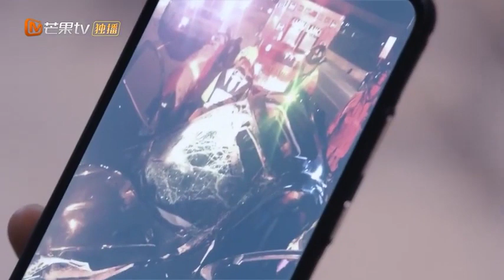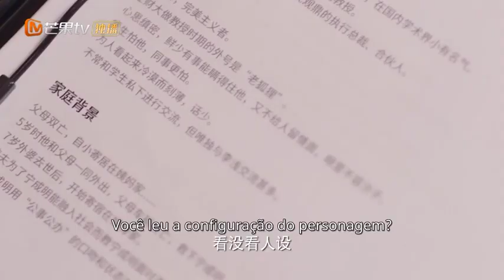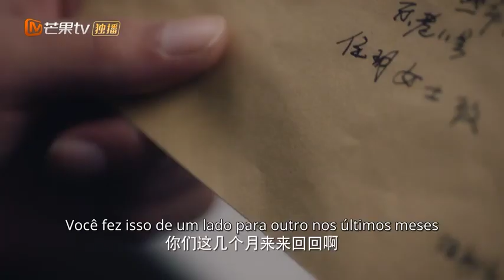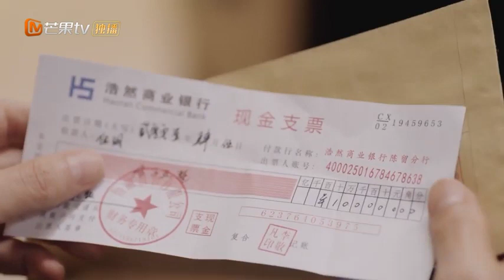[CLIPS] Yu Qingqing llevó a Gu Zhe al banquete de agradecimiento. | El truco de la vida y el amor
🌟Sinopsis🌟
Li Qian (interpretado por Jin Wenxin), un inteligente recién llegado al lugar de trabajo, se encuentra inesperadamente con el turbio ""viejo zorro"" del lugar de trabajo Ning Chengming (interpretado por Ji Xiaobing). Los dos no se caen bien, y ""Li Qian"" pensó que habría una feroz pelea., pero inesperadamente un accidente automovilístico hizo que el ""viejo zorro"" Ning Chengming perdiera la memoria. Los dos inesperadamente se convirtieron en una pareja nominal y gradualmente descubrieron las fortalezas del otro mientras se llevaban bien. ""Li Qian"" originalmente quería gastar una broma. pero estaba un poco indeciso. Al final, la dulce historia de los dos se enamoran gradualmente.